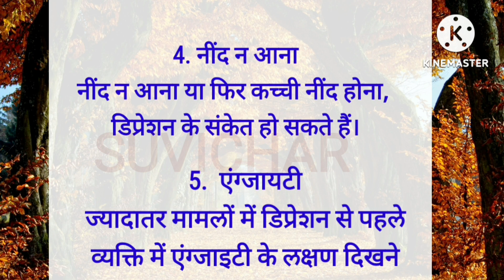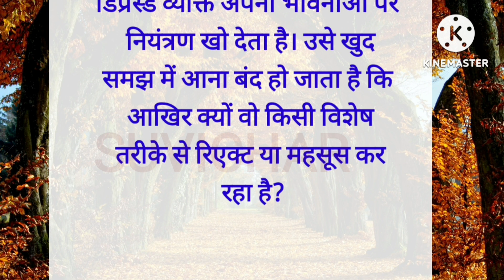आप डिप्रेशन मे है इसके 9 संकेत